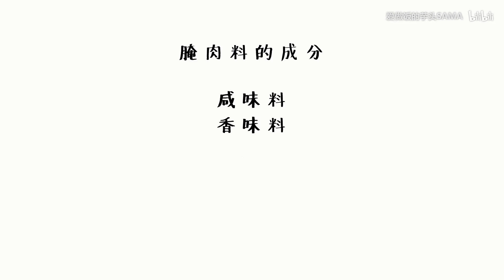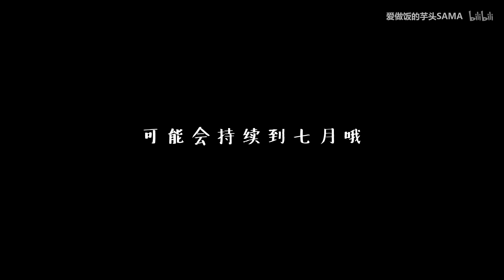姐姐教你做超柔嫩的「鸡胸肉Chicken Breast」😋为什么我的手停不下来揉捏？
为什么我的手停不下来揉捏？姐姐教你做超柔嫩的鸡胸肉
这两周，我每天都在吃鸡。。。